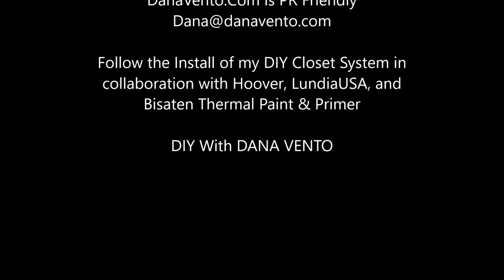Cordless Utility Vacuum Means No Extension Cords!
(product provided) I am starting to renovate my walk-in closet. As I do, I am using the HOOVER® ONEPWR™ Cordless High-Capacity Utility Vacuum which requires only a battery pack! This means, no more extension cords when I work! No tripping, and no worrying if the location has NO ELECTRIC. My vacuum is charged and ready to go!